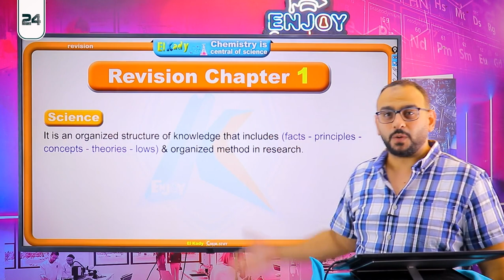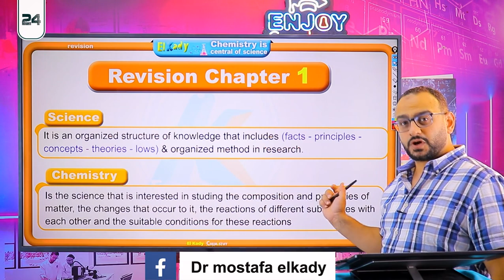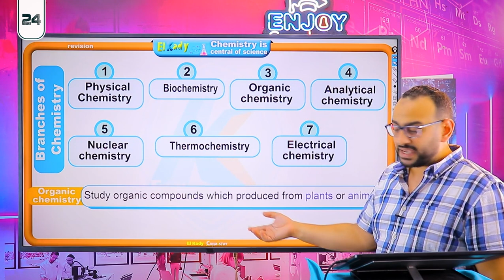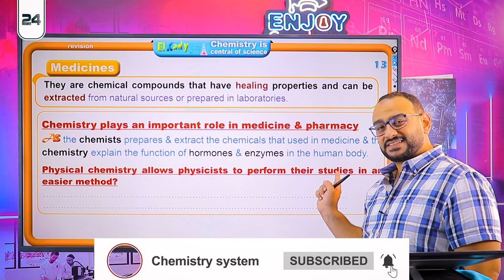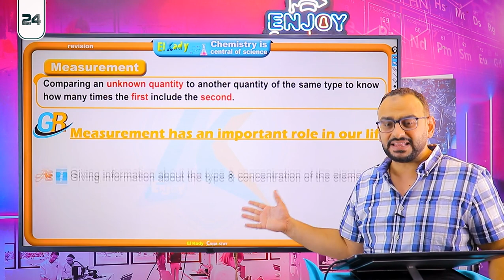Sec.1 Ch.1 Lec.1 Summary | 🧪😍 الصف الأول الثانوي لغات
طلاب دفعة 2024 ❤❤